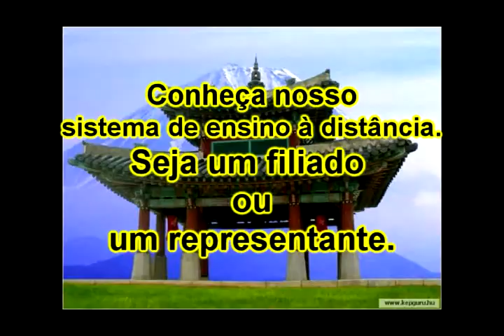Série Personal defense 42.avi